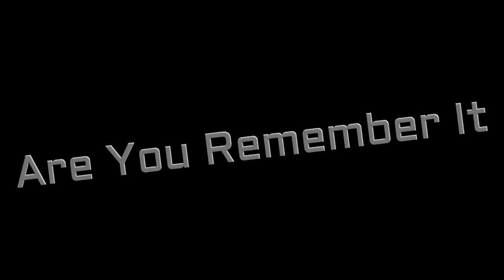Sir john kothalawala college big match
2020 kothalawala vs royal college